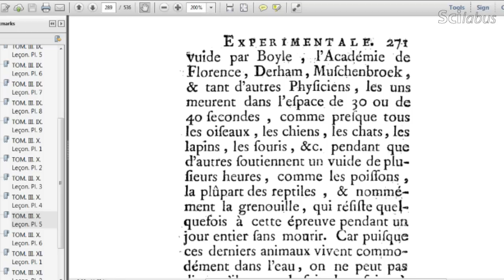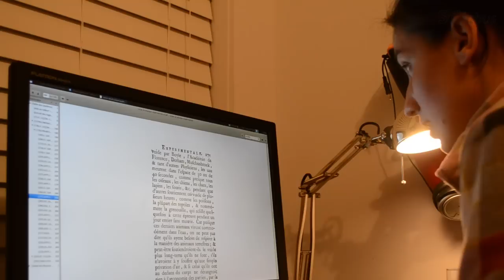Versailles Sous Vide - Scilabus 07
Une première vidéo de la série des anecdotes scientifique. Elle porte sur la découverte de la pression atmosphérique par l'utilisation de pompes à vides au 17 et 18ième siècle.

Un grand merci au musée des arts et métiers de Paris pour cette visite passionnante !

Scilabus est une chaîne qui parle de science en faisant des expériences. Ce que vous apprendrez vous fera briller en société !